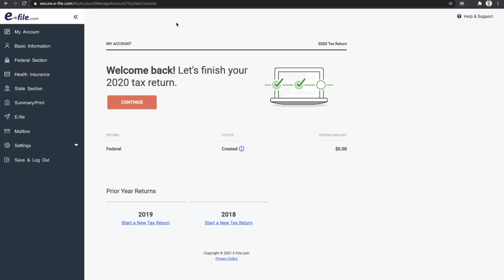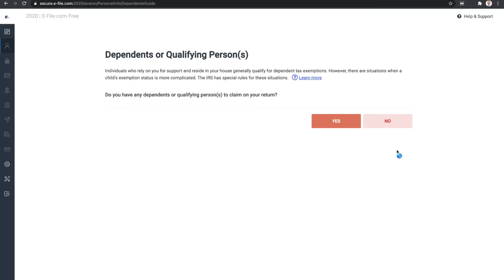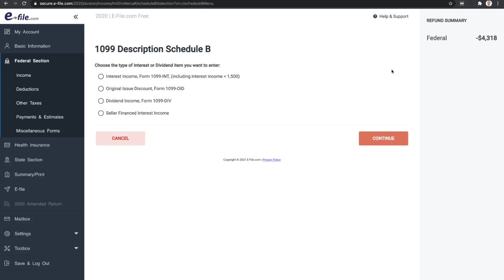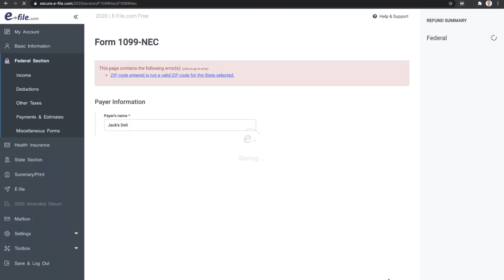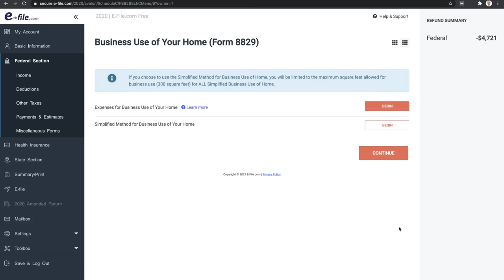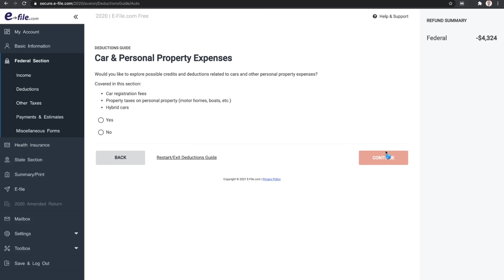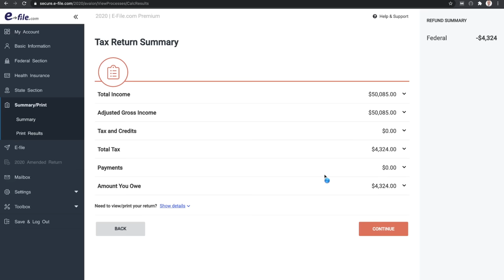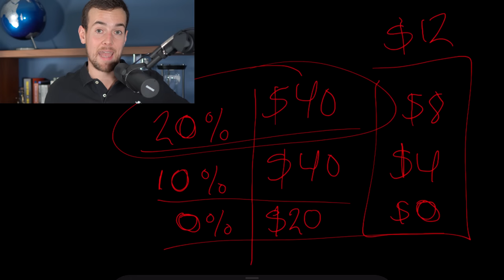How To File Your Taxes In 2024 (Step By Step)